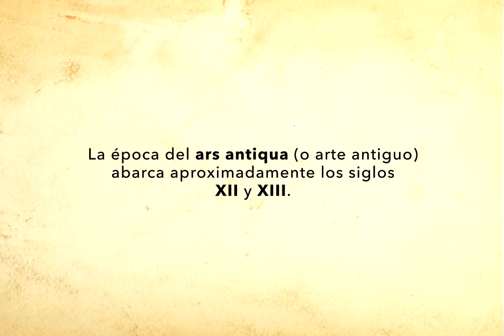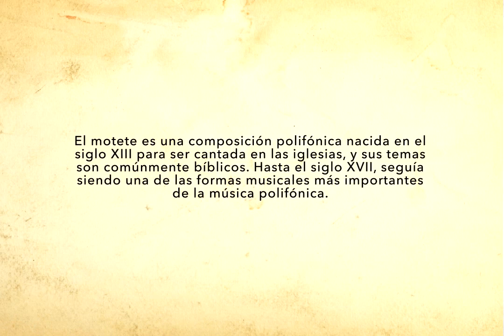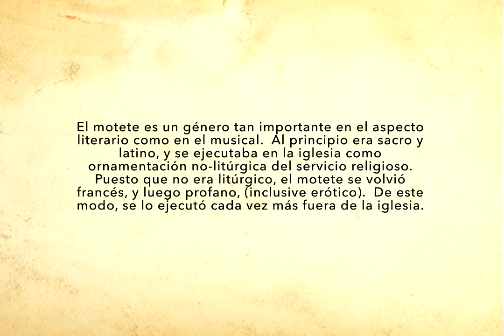MOTETE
Breve reseña sobre el motete